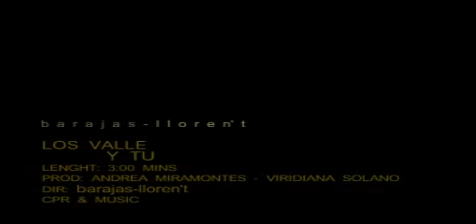y tu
music video de el grupo. "los valle"